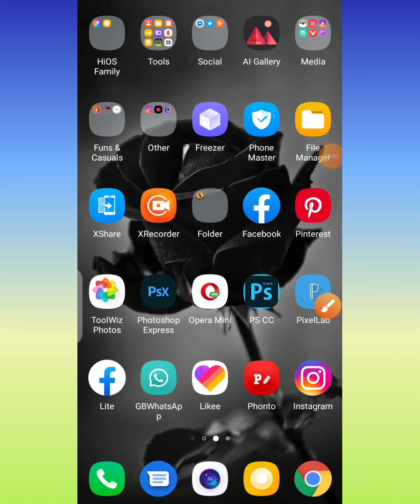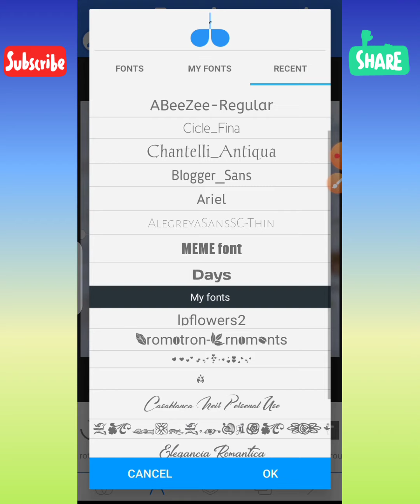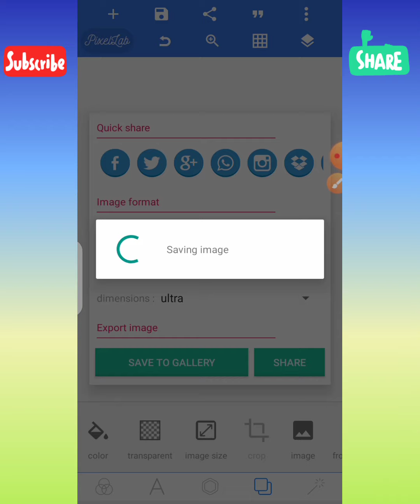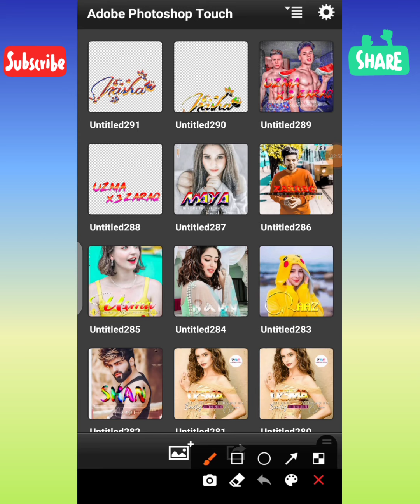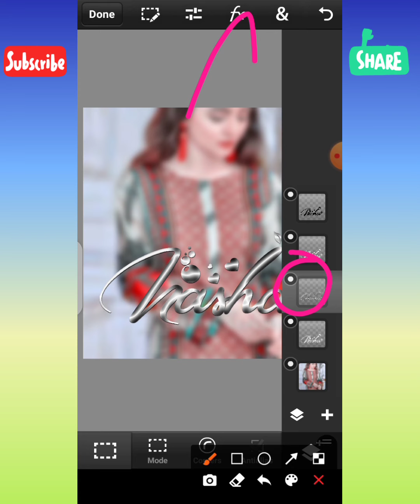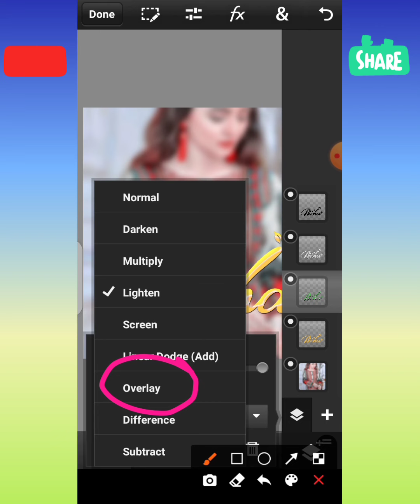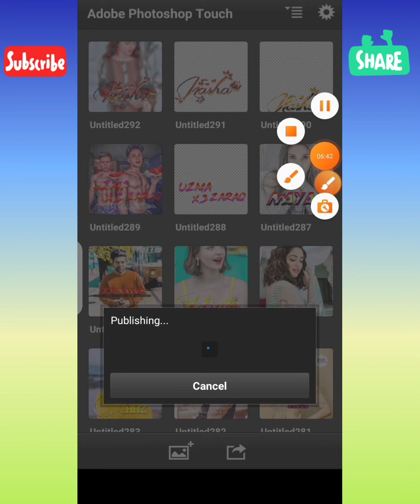How To Make New Colourful Designing Glass Font In Ps Touch| Inner Glow Line Glass Font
""""Keywords""""

glass editing ,new colour glass font 2020